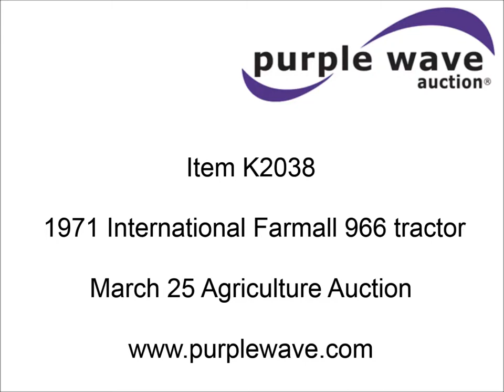1971 International 966 tractor for sale | sold at auction March 25, 2015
1971 International 966 tractor
5,135 hours on meter
International 6.8L six cylinder diesel engine
Torque amplifier transmission
16F-8R gears
Spring suspension seat
Three point
Draw bar
Auxiliary outlet
10-16 front tires
18.4-34 rear tires
Serial 2510175U011286

It was located in Bosworth, MO, and we sold it to the highest bidder for $5,830.